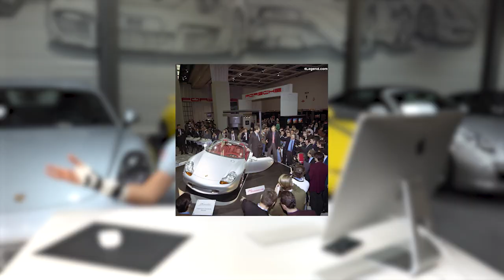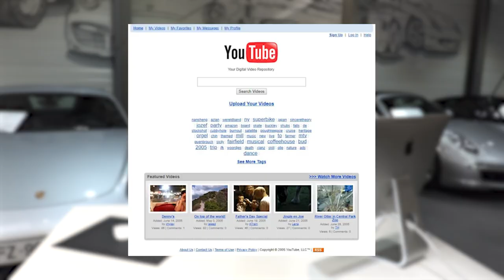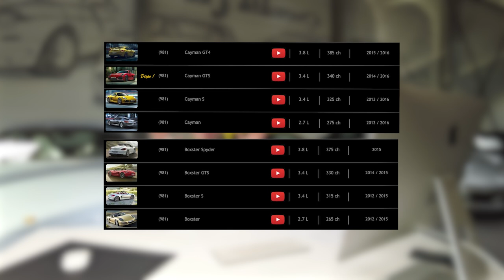Guide achat : Quelle PORSCHE ? J'explique la gamme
Hello,

Cela faisait longtemps que je ne vous avais pas proposé de contenu.
Aujourd'hui, je vous propose une vidéo de reprise portant sur un guide d'achat : "Comment choisir votre Porsche en fonction de sa génération ?"

Il s'agit de l'épisode le plus long de cette série, mais il était essentiel avant d'entamer des vidéos techniques !

C'est pourquoi, je vous conseille de regarder des extraits en fonction des générations qui vous intéressent :

Chapitres -

00:00 Intro
00:57  986
3:38 987
9:40  981
16:37  718
20:52  996
24:25  997
31:09  991
38:10  992

Bon visionnage !